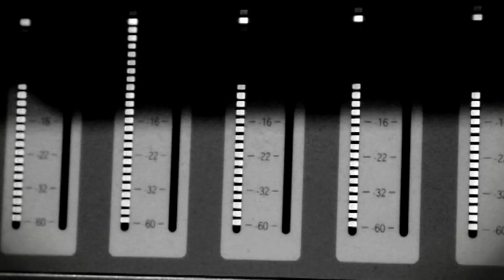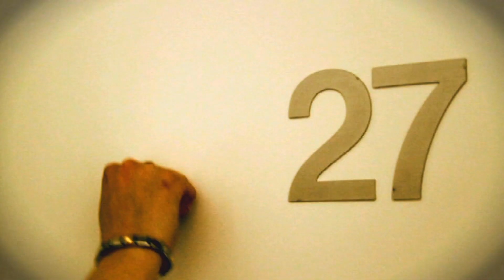LEMA Industry-Superstar Official Video (Explicit) HD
Nice piece of work hope you like it thanks for the support :-D
stay tune...

Clic On the right Side 1080P To watch it in Full HD